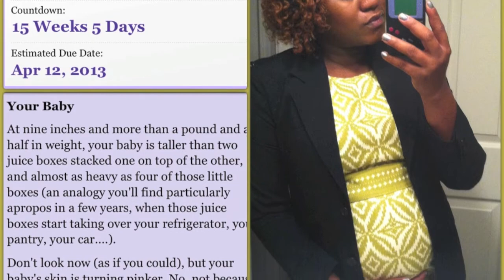Mini Christmas Haul 2012| December Faves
Small Haul of my Xmas gifts from hubby...